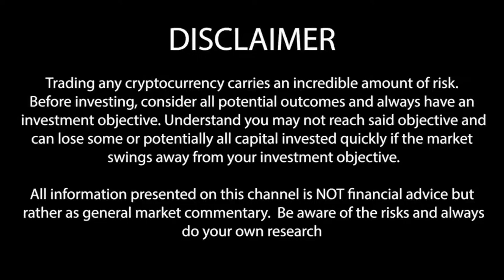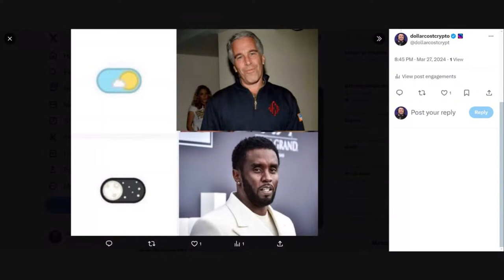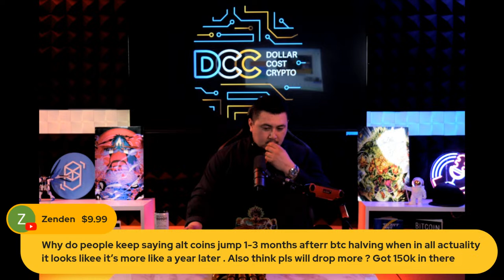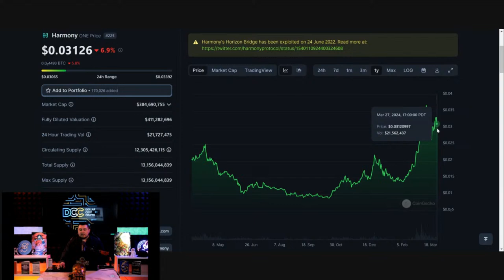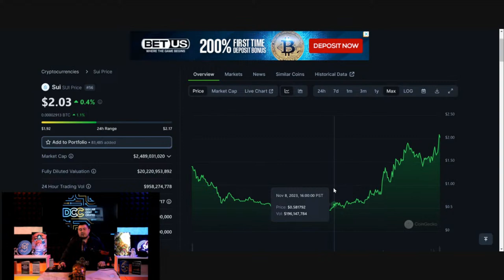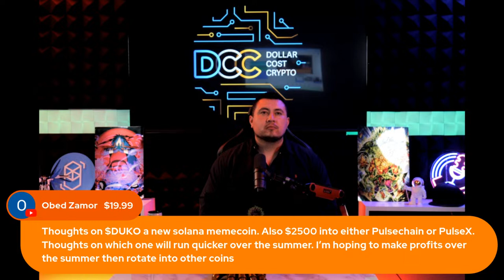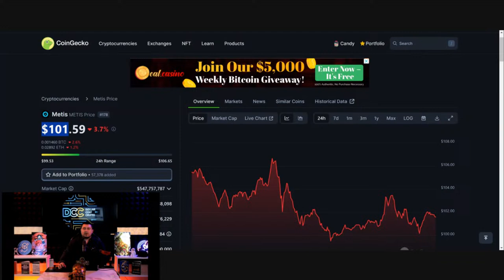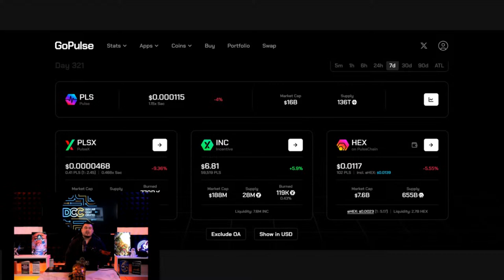Crypto Riches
no more poor if you listen